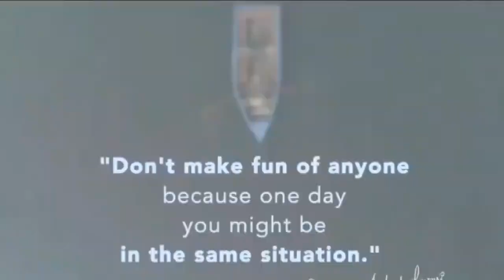एक बिजनेस मैन की अनोखी कहानी || life changing story by sandeep maheshwari || motivational story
एक बिजनेस मैन की अनोखी कहानी || life changing story by sandeep maheshwari.
motivarion point
sandeep maheshwari
motivational story
motivational story sandeep maheshwari
motivational status by sandeep maheshwari
motivational speech by sandeep maheshwari
sonu sharma
motivational speech by sonu sharma
motivational story by sonu sharma